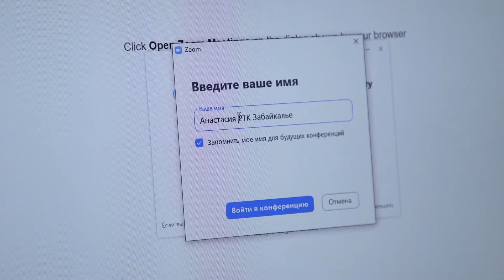Забайкалье многонациональное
Праздник Белого месяца - Сагаалган даст старт всем национальным праздникам, которые традиционно проходят на территории Забайкальского края. Подробнее о каждом, журналистам рассказала министр культуры региона Ирина Левкович.